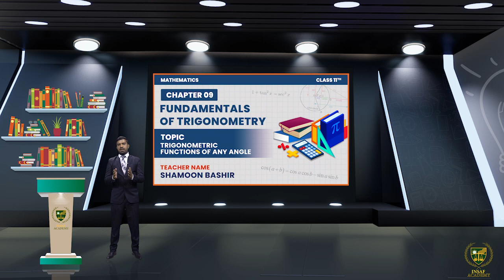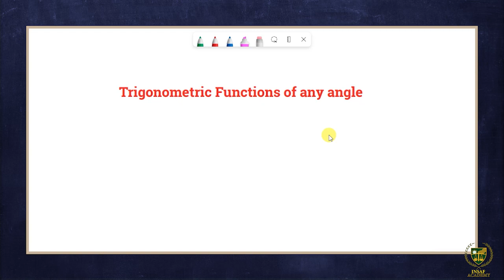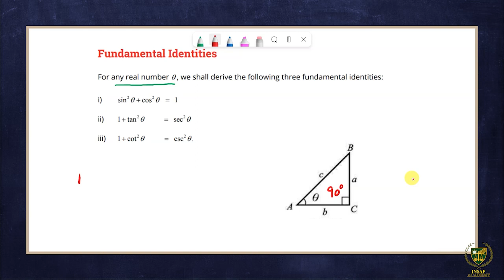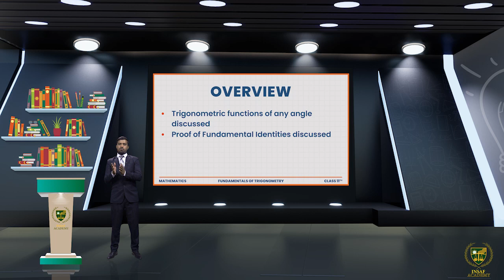Trigonometric functions of any angle || 11TH MATH || CHAPTER 9 || LECTURE 9.6 C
In this lecture, we will study about the Trigonometric functions of any angle